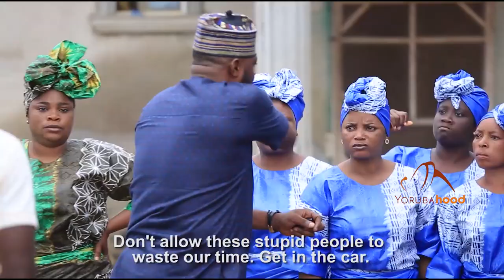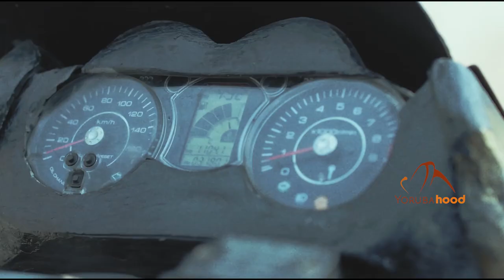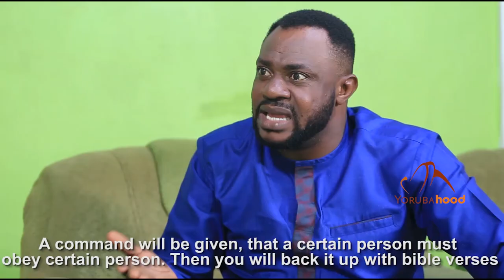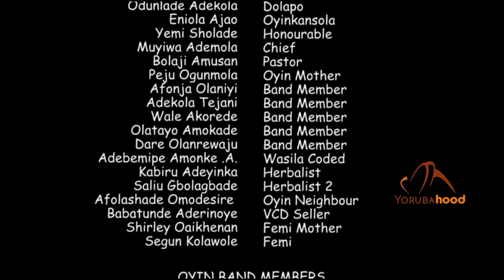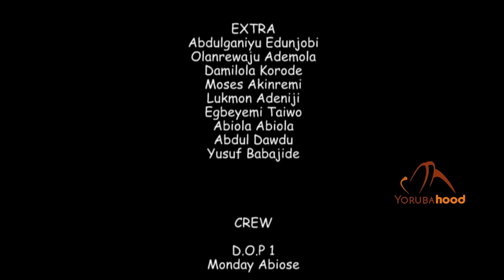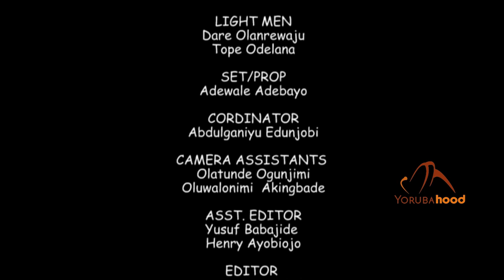Oyin Alagbe Part 2 - Latest Yoruba Movie 2022 Drama Odunlade Adekola | Eniola Ajao | Olaniyi Afonja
Oyin leaves her musical band for lack of transparency to set up her own new band. When her old band realises their fault and wants her back, Oyin has already moved on with top music managers and promoters all fighting dirty to have Oyin Alagbe on their side.